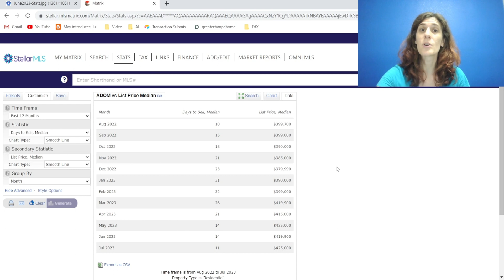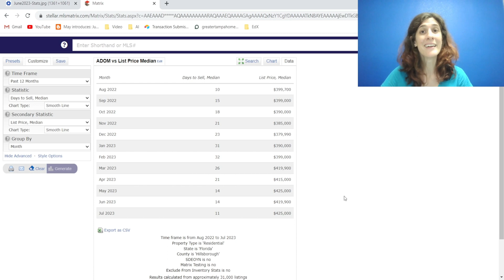Tampa Real Estate Market | June 2023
Today we take a dive into what the Tampa Bay real estate market did in June for our June Market report. We see demonstrated here, just how different tour market can act from the rest of the state. Tampa real estate can definitely be different from even Orlando real estate, or Daytona real estate. Make sure you have the advice and trust in a local REALTOR® by your side, to help keep you aware of all Hillsborough County real estate and what Tampa real estate news may be important to you.

Ready to make a move to the Tampa area?
If you aren't ready to buy a home, but still think my videos are helpful, of course I'd love for you to share, but also if you feel inclined, you can buy me a coffee (or a book!)
Hi! I'm Kaitlyn, a Real Estate Agent in the Tampa Bay area, born and raised right here in the Riverview area. I love to help people find the home of their (and their dog's) dreams. I also love crafts, yoga, and auto sports (mostly drag racing).